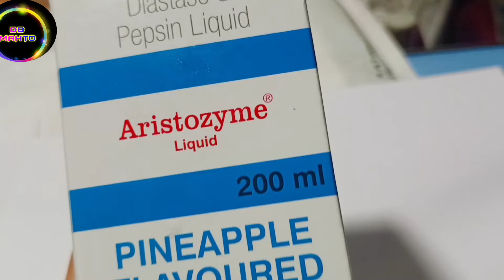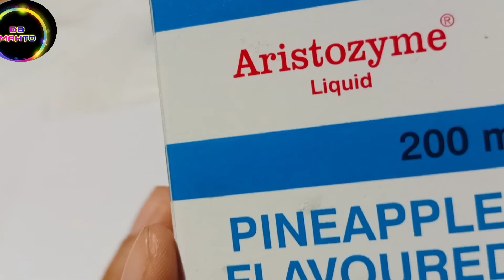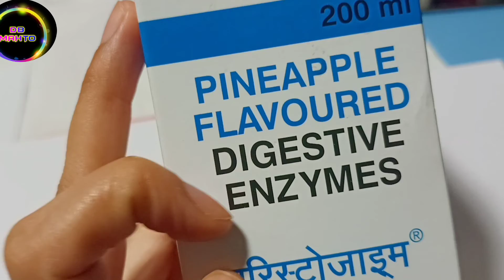Syp - Aristozyme use dose route sideeffects Syp enzyme